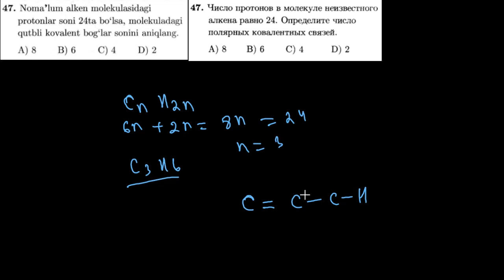47-test kimyoviy bog`lanish Тест 47 Химическая связь